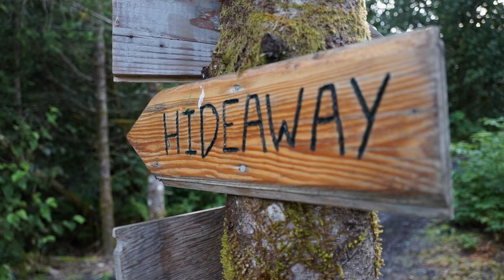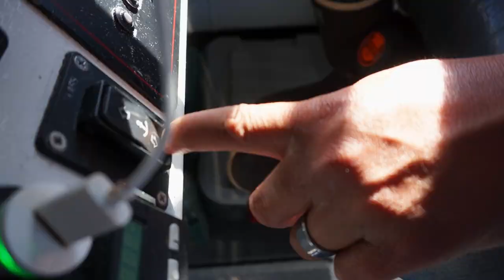Alaska Saltwater Fishing with Crazy Rays Adventure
Nothing could be more fun when you bring together a group of dedicated anglers addicted to the saltwater life. Take in the action with the crew from the fishing charter Crazy Rays Adventures and Alaska's leading fishing tackle designer Tony "famous" Davis of Kodiak Custom Fishing Tackle. From monster halibut to rockfish, lingcod and salmon the action is non-stop.

Special thank you to our friends at Crazy Rays Adventures for a great fishing trip. and are friends at Kodiak Custom Fishing Tackle

PRODUCTS WE USE:
ASMOKE Portable Wood Pellet Grill
Smokehouse Products Big Chief Electric Smoker
Smokehouse Products All Natural Flavored Wood Smoking Chips
Original MEATER | 33ft Range Wireless Smart Meat Thermometer
Work Sharp Knife & Tool Sharpener
Work Sharp Culinary Kitchen Knife Sharpener
LEM Products MaxVac 250 Vacuum Sealer
VacMaster VP210 Chamber Vacuum Sealer